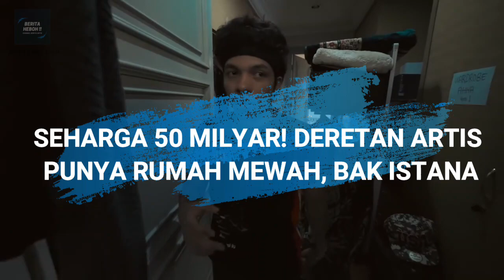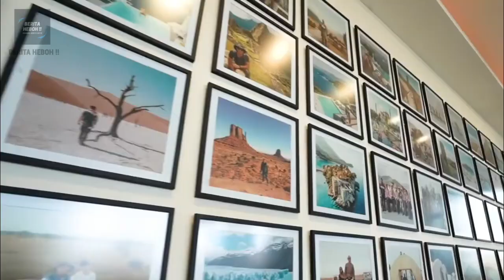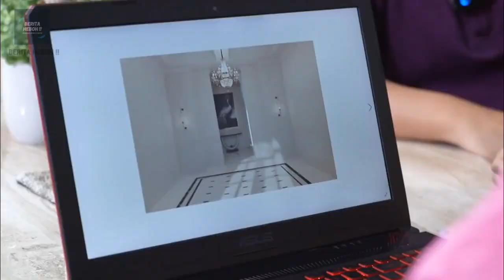SEHARGA 50 MILYAR! Deretan Artis Punya Rumah Mewah, Bak Istana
Rumah menjadi salah satu icon yang sering kali di gunakan untuk mengukur tingkat social seseorang. Di balik itu semua banyak biaya yang harus di keluarkan oleh sang pemilik untuk mendapatkan rumah yang sebagus dan semewah itu. Bahkan ada yang hampir saja menghabiskan uang hingga 50 milyar rupiah hanya untuk proses pembangunannya saja. Lain halnya untuk barang – barang isian didalamnya, seperti halny furniture dan juga barang elektronik yang terpampang di dalam rumah tersebut. Tak heran jika rumah tersebut lebih layak di sebut dengan nama istana dibandingkan dengan rumah. Iya kan? Seperti halnya rumah dari desta, atta halilintar hingga lesti kejora. SEHARGA 50 MILYAR! Deretan Artis Punya Rumah Mewah, Bak Istana.